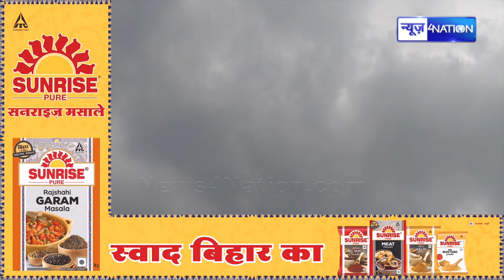Bihar में मौसम को लेकर जारी हुआ Alert, इन जिलों में होगी इस दिन बारिश, जाने ले ताजा Update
Bihar में मौसम को लेकर जारी हुआ Alert, इन जिलों में होगी इस दिन बारिश, जाने ले ताजा Update | Bihar News| News4Nation